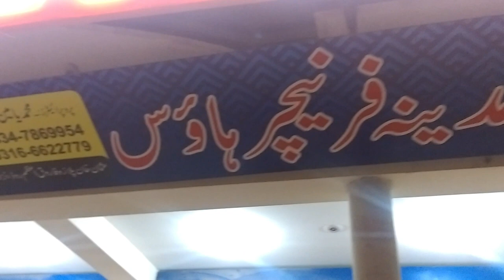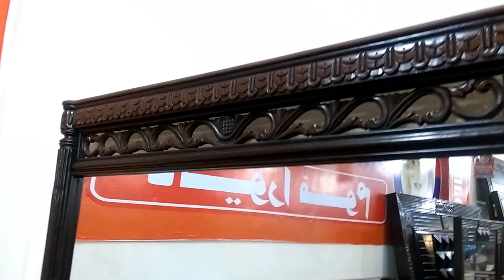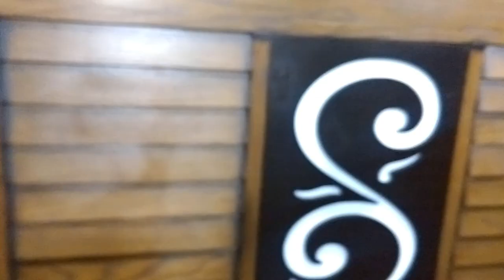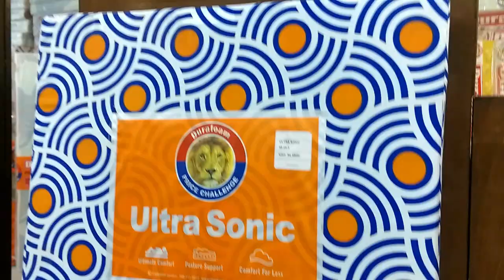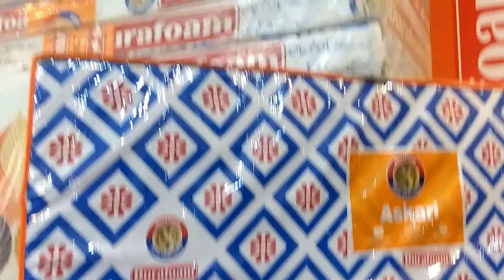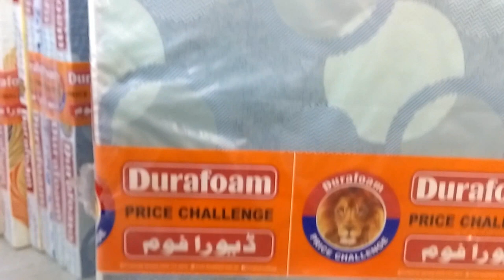Beautiful Furniture New Designs Farooq-e-Azam Road Rawalpindi 2020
Beautiful Furniture New Designs Farooq-e-Azam Road Rawalpindi 2020- Muhammad Yameen Mughal-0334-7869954